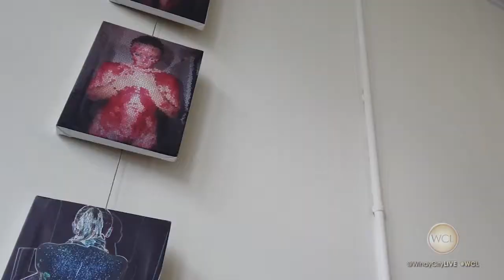Healing through Art | Awakenings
Awakenings is a non-for-profit organization in Chicago helping sexual assault survivors tell their stories through art.